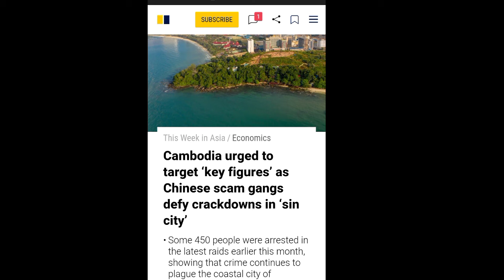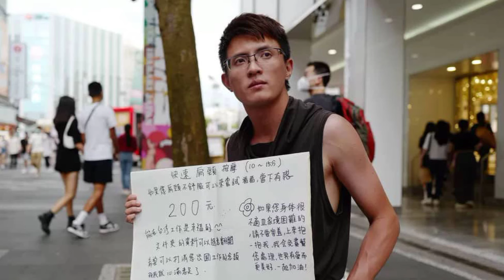តើចិនមានចេតនា ចង់អោយខ្មែរគ្មានទេសចរណ៍ឬ? South China morning Called Sihanouk (Sin City)